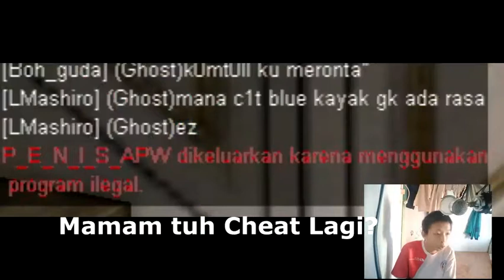Mampos Gak Tuh Cheatnya Ke Detect - Point Blank Indonesia